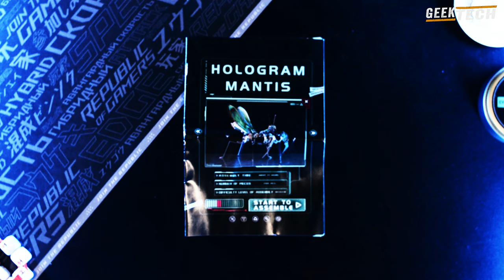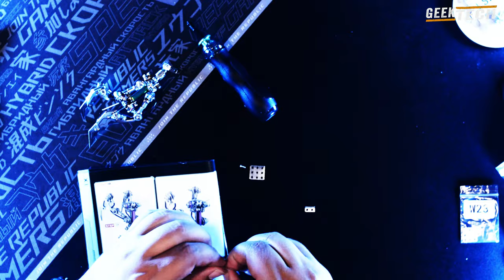Cyberpunk Mantis - 3D Metal Mode - Mecrob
Si vous êtes fan d'insectes, le kit de modélisation 3D en métal de la mante religieuse de Cyberpunk DIY Assembly est le complément idéal à votre collection. Ce kit de haute qualité est fabriqué à partir de matériaux métalliques de première qualité et comporte des détails complexes qui en font une véritable œuvre d'art.

Avec 258 pièces et un temps d'assemblage estimé à 2 ou 3 heures, ce kit est une expérience difficile mais gratifiante. Une fois assemblée, la mante religieuse mesure 5,9x2,7x4,9(in) et peut être fièrement exposée sur votre bureau ou votre étagère.

Que vous soyez collectionneur, fan d'insectes ou simplement à la recherche d'un projet de bricolage amusant et unique, le kit de modélisation 3D en métal de la mante religieuse Cyberpunk DIY Assembly est un must-have. Procurez-vous le vôtre dès aujourd'hui sur le site de Mecrob et découvrez la qualité de cet incroyable kit de modélisme.